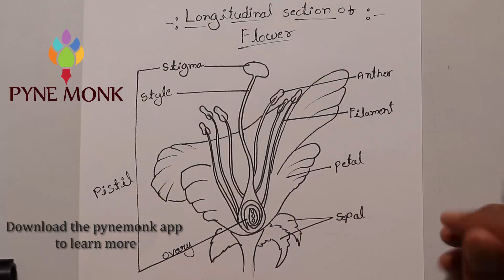How to draw Science diagrams|longitudinal section of flower|easy step by step science diagram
Longitudinal section of flower is the reproductive part of the flower or plants. Flowers also reproduce trough various parts present in the flower's body.
In this vedio you will learn how to draw longitudinal section of flower with easy step by step methods,